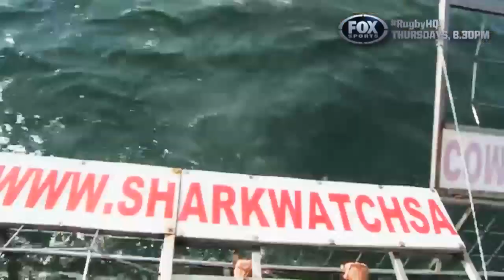RUGBY HQ - SHARK DIVING WITH CLARKIE AND KAFE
Fox Rugby's Greg Clark and Rod Kafer preview the upcoming Springboks v Wallabies test while getting up close with some of South Africa's nastiest fish. See more coverage of the Rugby Championship LIVE every Thursday from 8.30pm on Fox Sports 1.